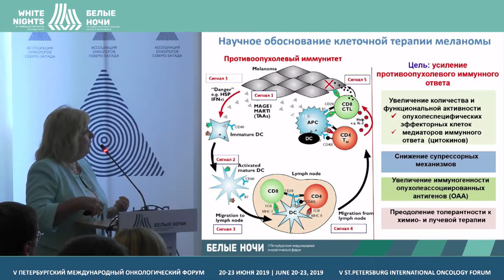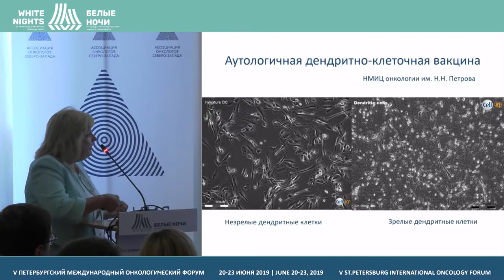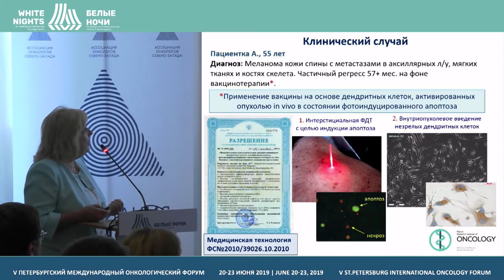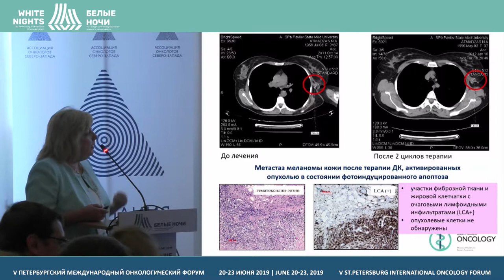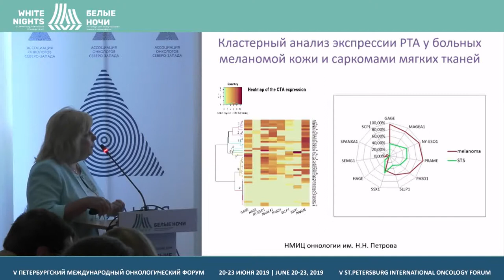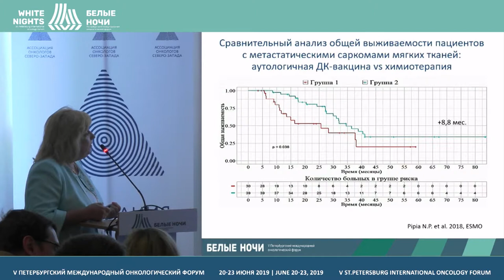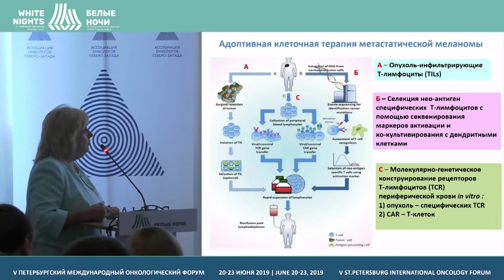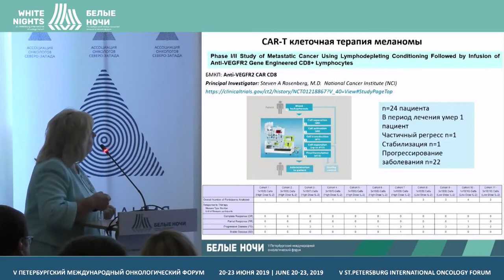Клеточная терапия у больных меланомой кожи (Балдуева И.А.)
Балдуева Ирина Александровна, ФГБУ «НМИЦ онкологии им. Н.Н. Петрова» Минздрава России, Санкт-Петербург